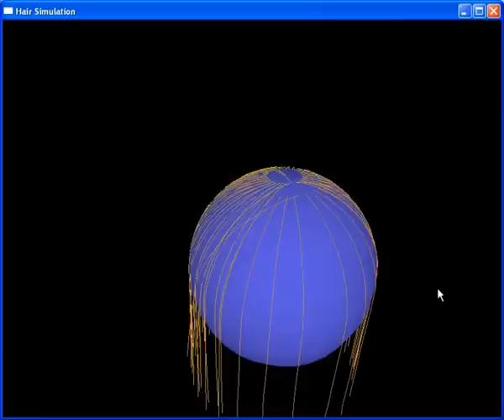Hair Simulation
This is an OpenGL, C++ real-time Hair Simulation. This only shows the movement hair should simulate on any given surface.